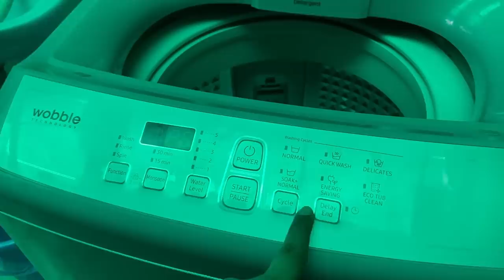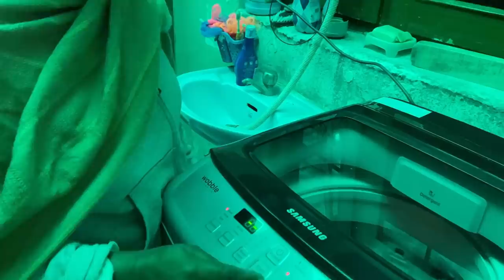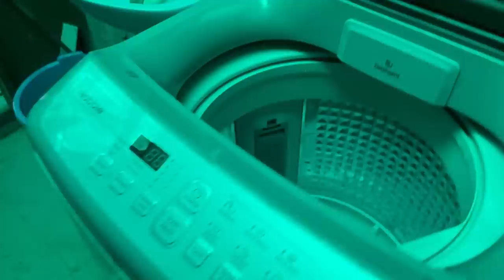Masi G Lyi Lyandi New Washing Machine & Water Geyser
Hand Mixer
EG EKWA Vacuum Cleaner
LG 21 L Convection Microwave Oven
Rico All in One Food Processor
Inalsa Food Processor
Rock Tawa Dosa Tawa
Brush Silicon & Spatula
Steel Cutting Board
Kitchen Knife Set
Mixer Grinder
Bread Loaf Mould
Hand Chopper